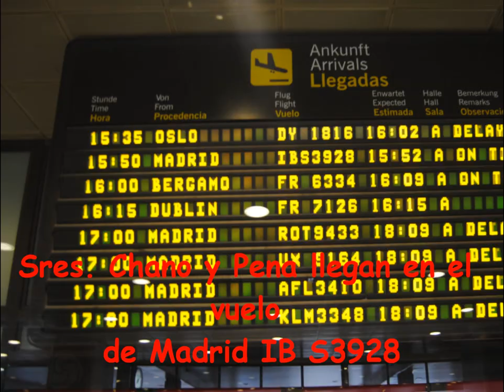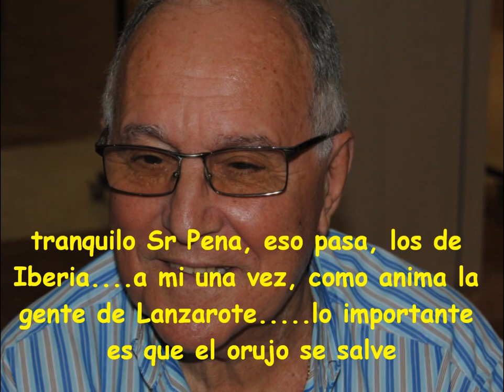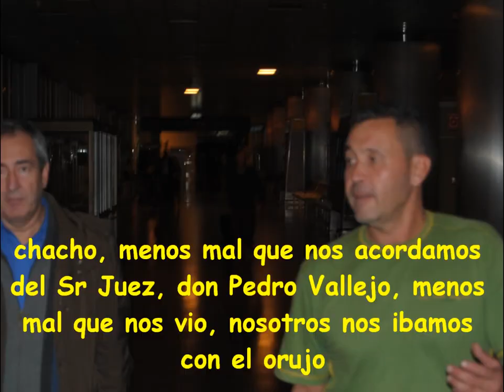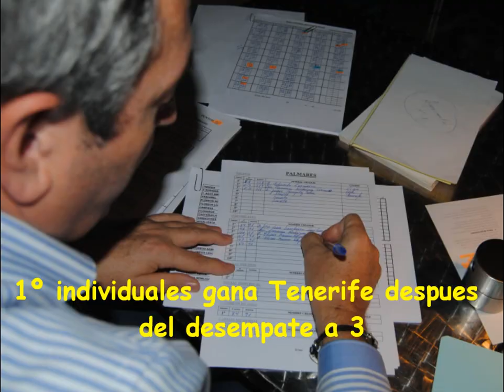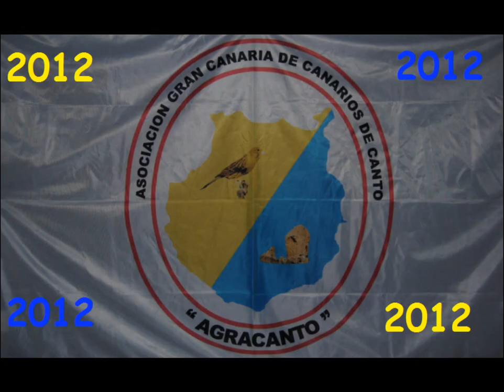AGRACANTO 2012 CONCURSO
AGRACANTO 20122 CONCURSO